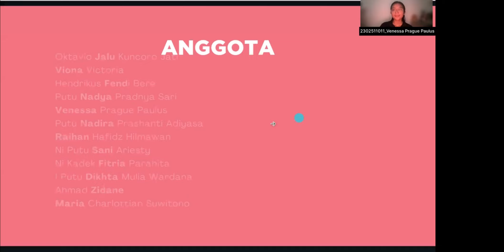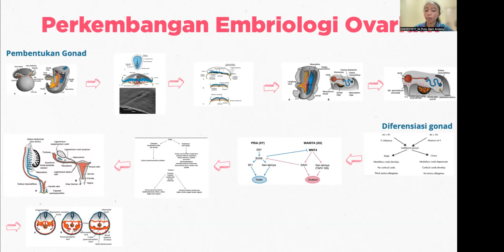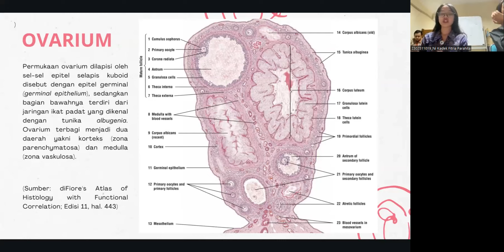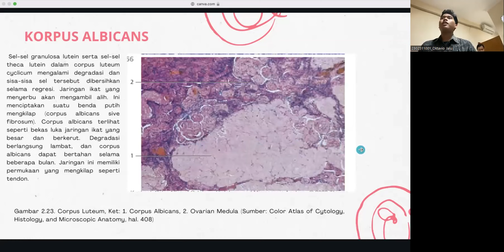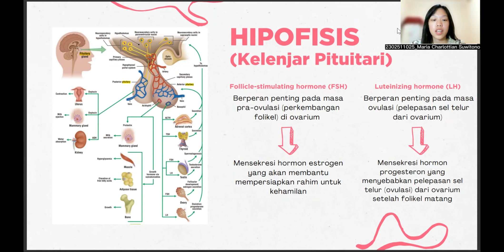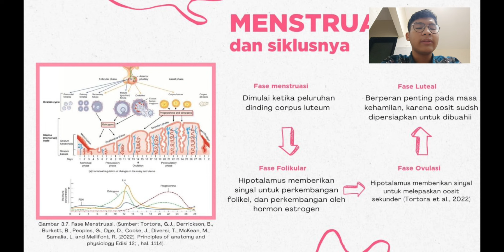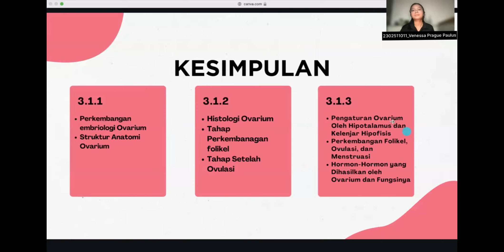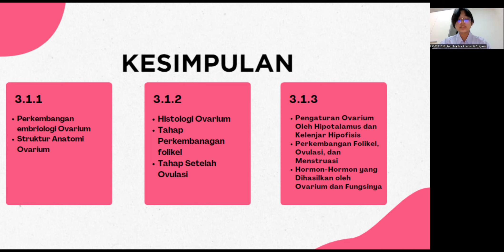SGD A1_SP_HISTOLOGI OVARIUM DAN FUNGSINYA